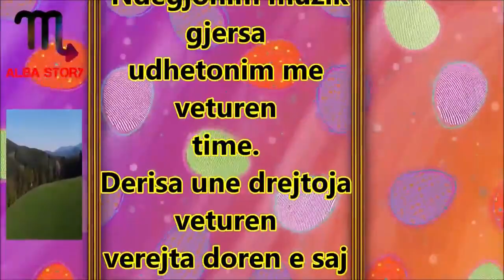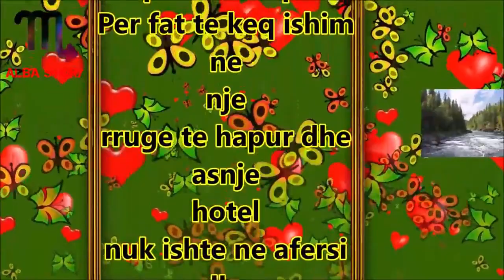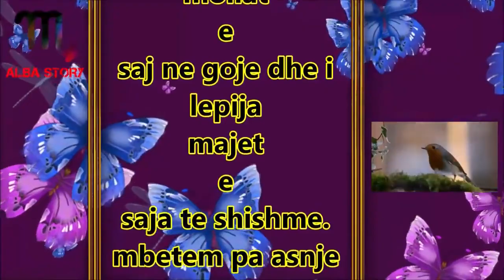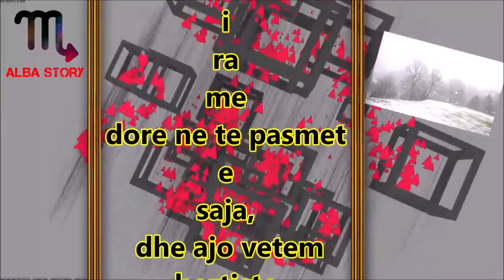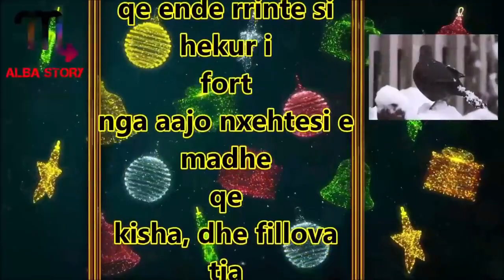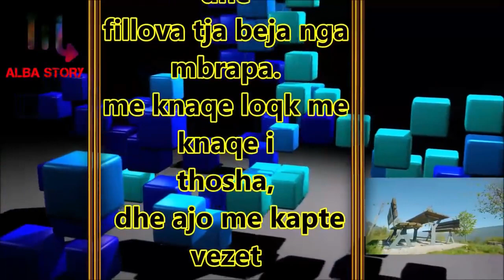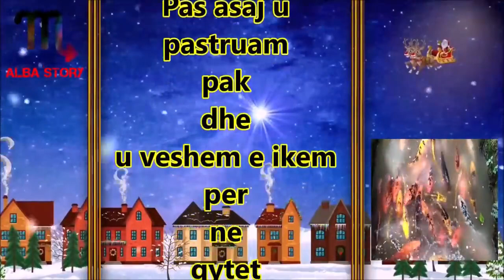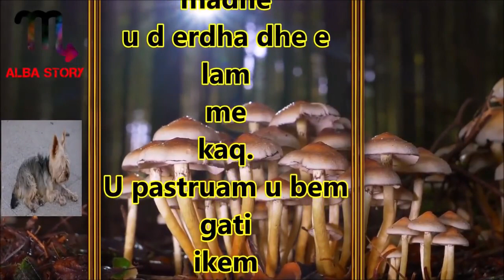Ja si i q ij Vajzat ne Veture sepse me pelqen aty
Vajzat e mija e pelqejne shume Veturen dhe une i mesoj te vozisin